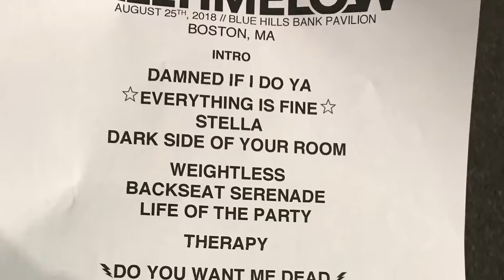SUMMER 2018 (VLOG 21)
Here's a little wrap up of my summer! Very busy few months!

I went to see Taylor Swift, Warped Tour, got myself a Jeffrey, saw him play a show, went to see Kenny Chesney, met All Time Low again, stood side stage at their show, went on  vacation with Jeff, played in a softball tournament and saw Barstool's band called Pup Punk! Very busy and very fun!

Here's to more vlogs in the near future!